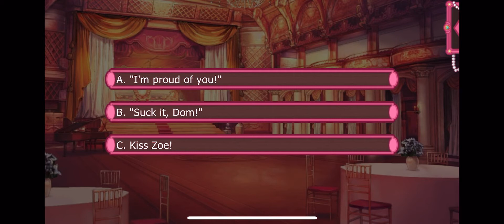Zoe Season 4 Episode 10